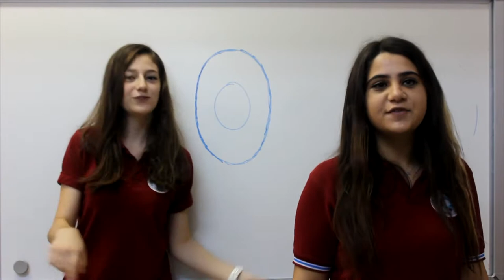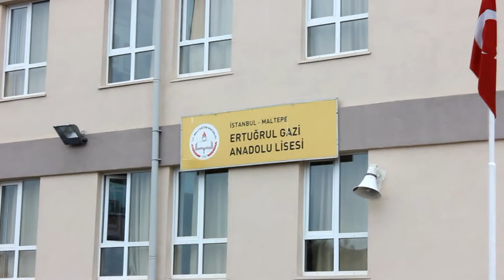EGAL 2017 - Boş Ders Klibi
Ertuğrul Gazi Anadolu Lisesi (Maltepe/İstanbul) öğrencilerinin İngilizce öğretmeni Senem Eröz'ün yönetmenliğinde hazırladığı Boş Ders müzik klibidir. İlk defa Haziran 2017'de karne gününde okulda gösterime sunulmuştur.

Çekim tarihi: Ekim-Kasım 2015
Kurgu tarihi: Haziran 2017

Klipte bulunan ve bulunmayan tüm öğretmenlerimize, öğrenci arkadaşlarımıza ve çalışanlara teşekkürler.

Kamera ve kurgu: Yunus Emre Akyıldız